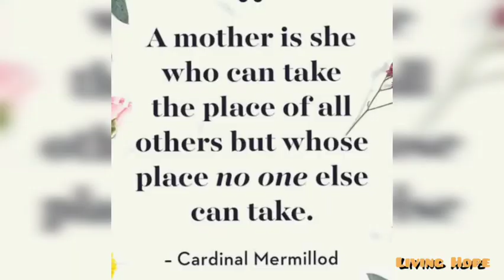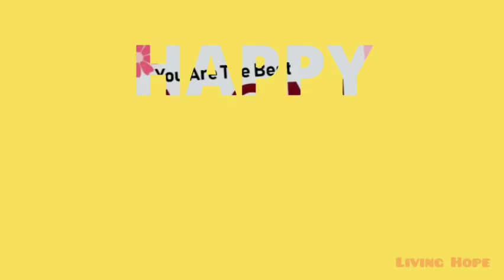Mother's Day Series || The Syrophoenician Woman || Sister. Ratna Shri Prakash